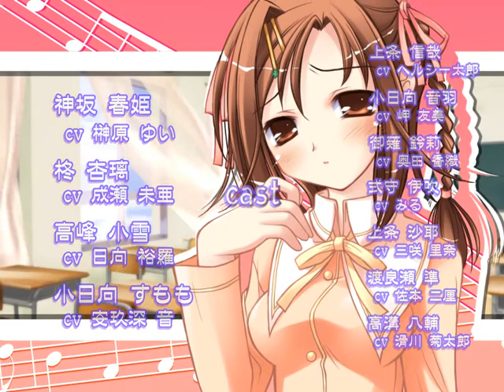Happiness! 春姫PV (Haruhi Kamisaka)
Its a PV, in game Happiness!